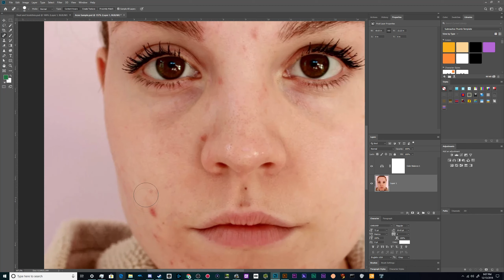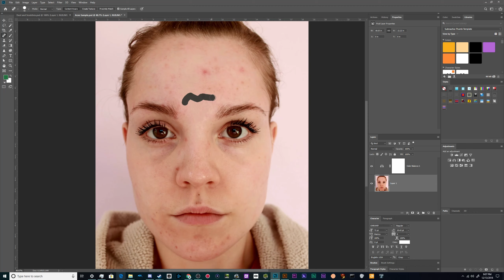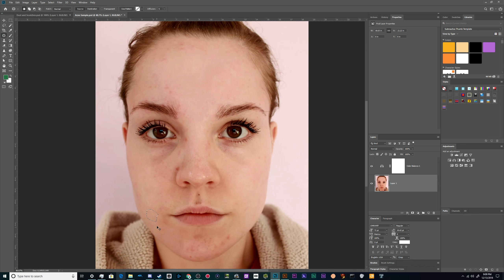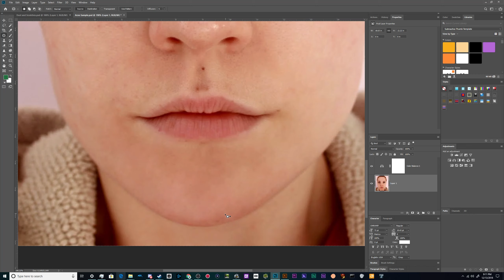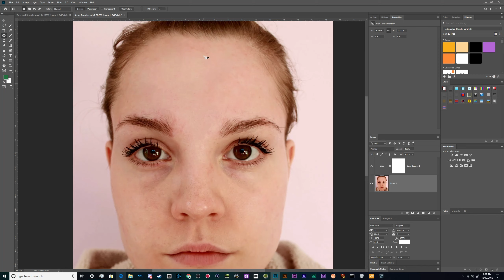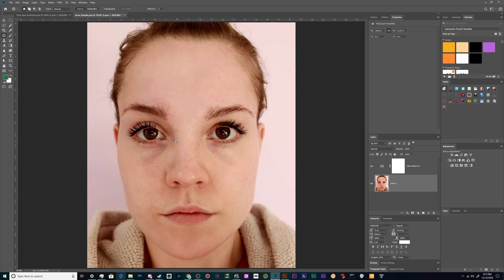How to Remove Acne / Pimple / Blemishes in Photoshop for Beginners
How to remove Acne in Photoshop for Beginners. Including how to preserve skin details, use the healing brush tools, and tips for keeping your photos blemish free.